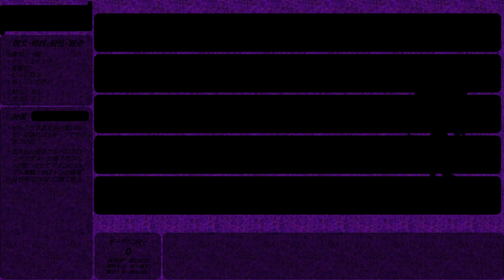【通常プレイボス戦㉗】ver.2-86 ギーグハンマー・狂（ネタバレあり）【ドラクエ10オフライン】ドラゴンクエスト10オフライン ドラゴンクエストＸ眠れる勇者と導きの盟友オフライン DQ10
今回は通常プレイによるギーグハンマー・狂戦です。
レボルスライサー習得前ですがレンジャーを起用。

【ドラクエ10眠れる勇者と導きの盟友オフライン再生リスト】
・1周1分で「まほうの樹木」「マデュライト」「妖精の綿花」を乱獲するショート動画

【ドラクエ10目覚めし五つの種族オフライン再生リスト】

【ドラクエ11S再生リスト】

・ブログ（Ameba）【アーカイブ】ドラゴンクエストやり込み